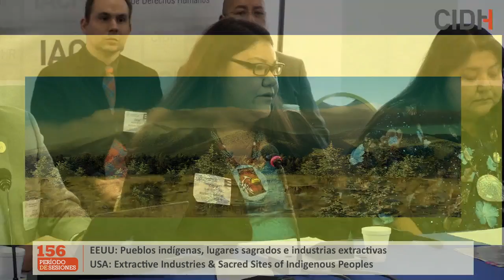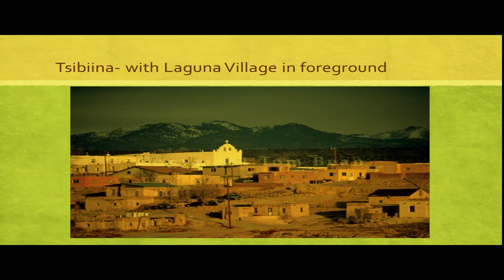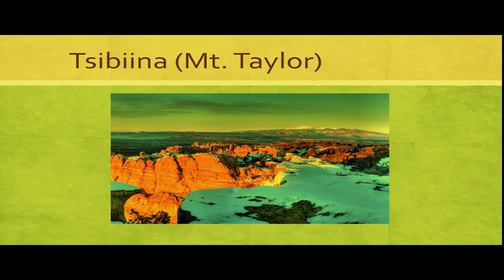EEUU: Pueblos indígenas, lugares sagrados e industrias extractivas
Impacto de las industrias extractivas sobre los sitios sagrados de los pueblos indígenas de Estados Unidos

→ Relatoría sobre los Derechos de los Pueblos Indígenas / Rapporteurship on the Rights of Indigenous Peoples

→ Accede a los Comunicados de Prensa de la CIDH / Get the press releases of the IACHR

→ Participantes / Participants:
× Navajo Nation / Laguna Pueblo / San Carlos Apache Nation / Inter- Tribal Council of Arizona Inc.
× Estado de Estados Unidos

Impact of Extractive Industries on the Sacred Sites of Indigenous Peoples in the United States